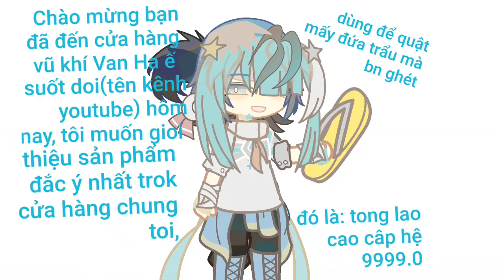Hug trend,rate//by VanHa//